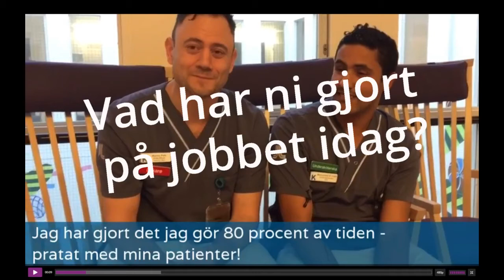gjort pa jobbet manne mohamed ava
Läkaren Manne har pratat en massa med sina patienter och bjussats på hemgjord gryta, och undersköterskan Mohamed har spårat smitta. Vad har du själv gjort på jobbet idag?